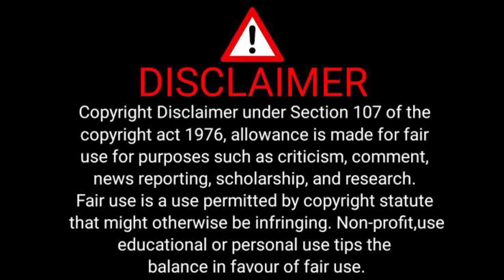kyun itni viral hai yeh#pakistanishowbiznews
Pakistani viral girl dance ke barey mei kiya kehna hai ap ka dosto comment karey